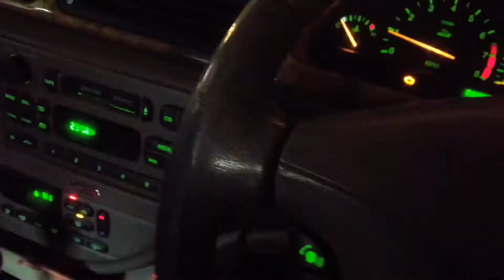Vlog 96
We went swimming and then I messed up the shop